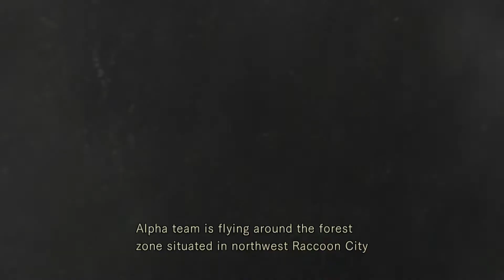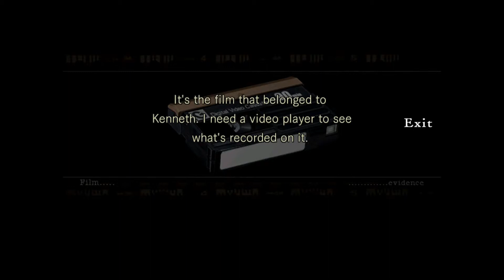Resident Evil HD - Bad Voice Acting is Back in 1080p